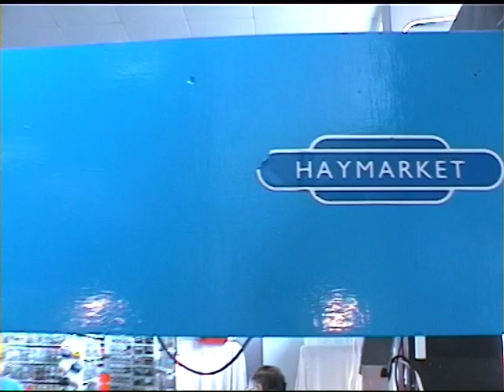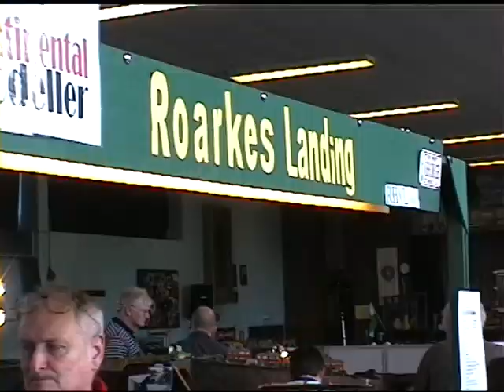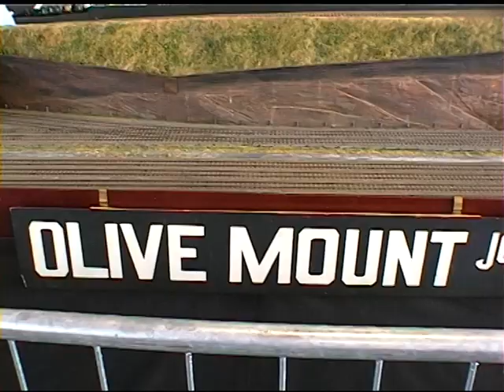Liverpool Model Railway Exhibition May 2003 part 2